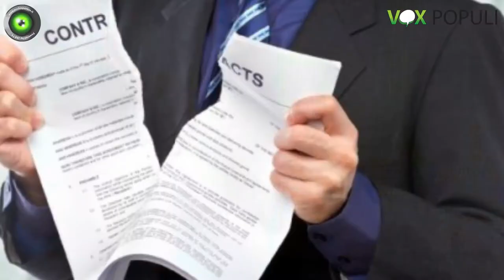Vox Populi a Voghera - I transessuali possono avere un lavoro "normale"?